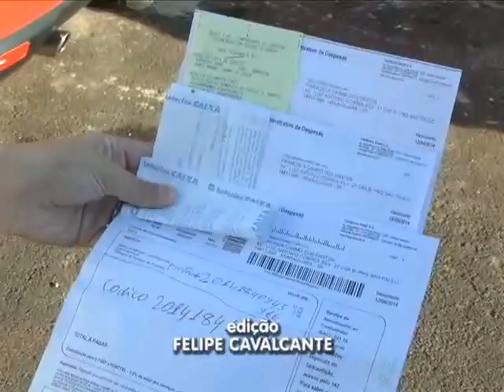TV Ara - Morador fica sem telefone após manutenção da empresa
Após manutenção de uma empresa de telefonia da cidade no Parque São Paulo, morador fica com telefone sem funcionar.